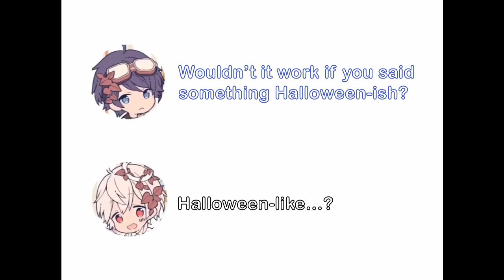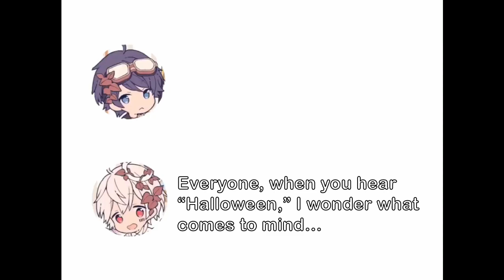What Mafumafu thinks of during Halloween (feat. Soraru)【Utaite Eng sub】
This video is from Soraru and Mafumafu's Halloween livestream on TwitCast. Link to the original stream

This translation is based off of the video on 歌い手さん文字起こし's channel! Please support them as well! Link to their video

Please let me know if there are any translation mistakes.